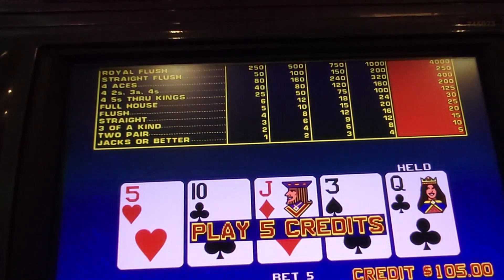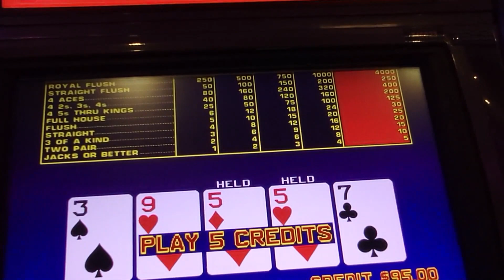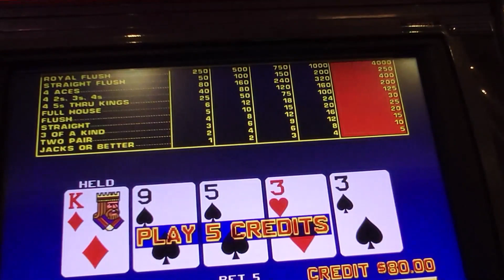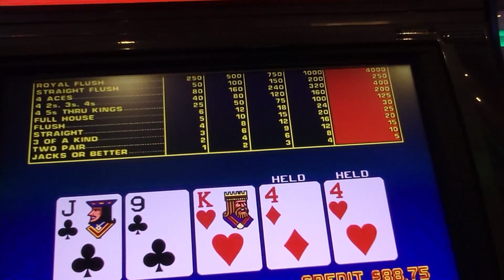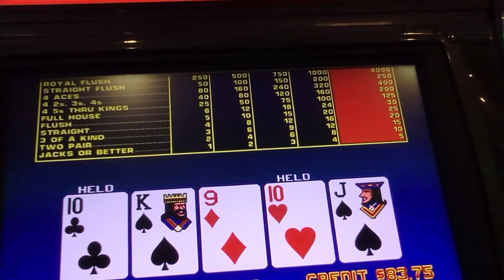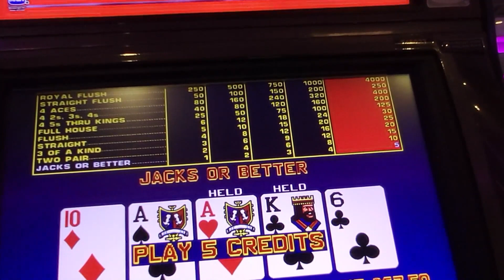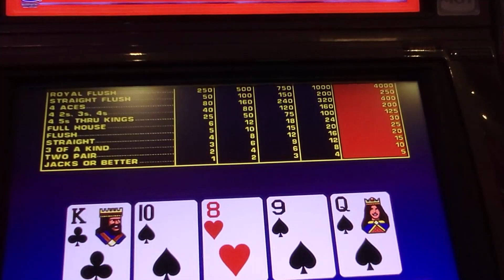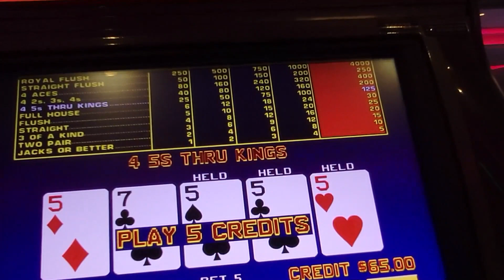#92 Bonus Poker Session @ Yaamava' Casino - Let's see if we can get a quad.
Live Bonus Poker session at @Yaamava